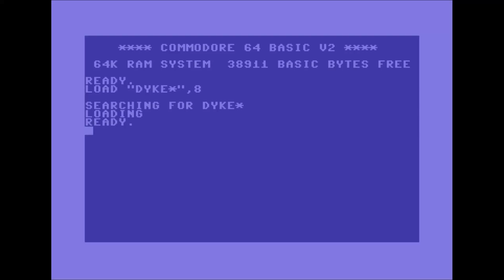75 Spill Data-Tronic - Dyke Nibblers (Commodore 64)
Weird name, lame game. Protect the dam/dyke from the nibblers. Speed is way too high, which makes for a frustrating experience. Original author unknown.